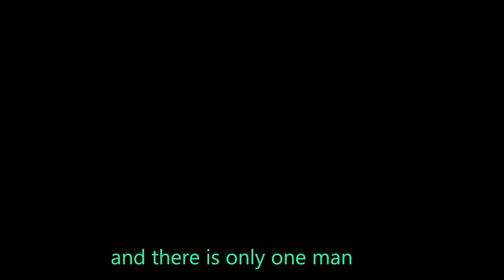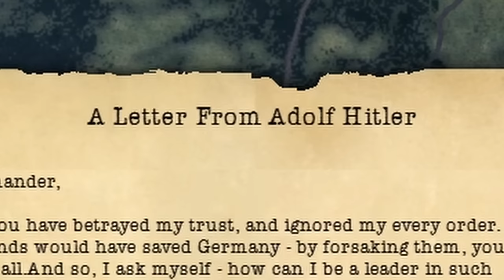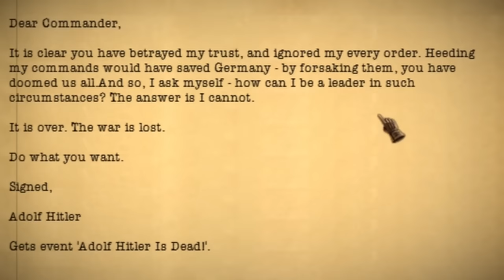Is it Possible to SAVE Germany in 1945?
Today we're going to see if it's possible to defend Germany at the brink of collapse - we don't have manpower, equipment or morale - but we have the greatest General out there (the script says Vijo, but I don't think that's true?).

Chapters:
0:00    1.       Intro
0:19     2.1.  Explaining the Mod
1:32 2.2. Time to defend the Fatherland!
4:23 2.3. Steiner arrived!
13:26 3.      Outro